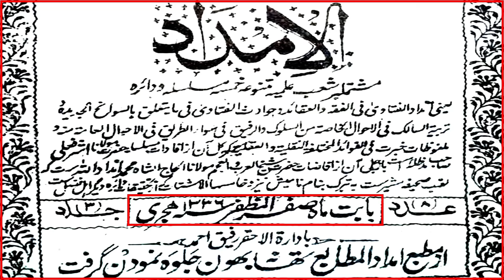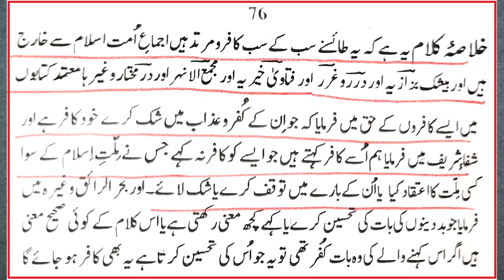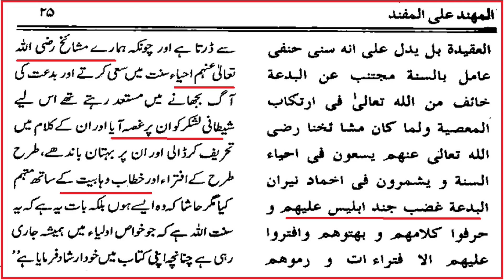A Critical MESSAGE of Engineer Muhammad Ali Mirza for his SUPPORTERS regarding FIR & Fake CASE ! ! !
A Critical Video Clip from 115-ILMI-o-Tahqeeqi MAJLIS (Open Q & A Session) with Engineer Muhammad Ali Mirza Bhai (Studio Recording for 10-May-2020). Link of Complete Video
Ref. No. 1 : Reality & Facts behind FIR & Fake CASE on Engineer Muhammad Ali Mirza ??? (Recorded on 07-May-2020)
Ref. No. 2 : Hamza Ali Abbasi ki TAOBAH peh Well Done & ADVICE for all New Comers ! (Engineer Muhammad Ali Mirza)
Ref. No. 3 : Chishti RasoolULLAH "KALIMAH" peh Brailvi ULMA & Allama Saeed Asad ??? (Engineer Muhammad Ali Mirza)
Ref. No. 4 : Ashraf Ali Thanwi RasoolULLAH "KALIMAH" & Mufti Tariq Masood Sb. ! (Engineer Muhammad Ali Mirza)
Ref. No. 5 : Kia Imam-e-KABAH bhi Muqallid & HAMBALI hain ??? Reply to Hanafi ULMA (Engineer Muhammad Ali Mirza)
Ref. No. 8 : QADIYANI kewn ISLAM qubool NAHIN ker letay ??? A Big TRUTH Revealed By Engineer Muhammad Ali Mirza !